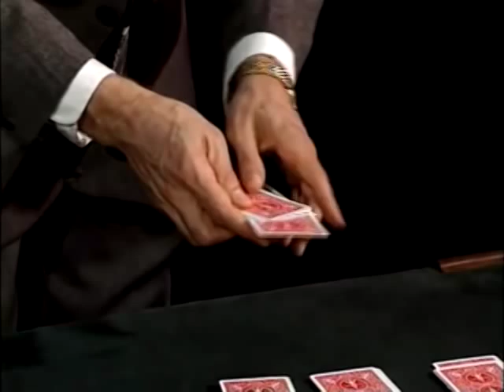Michael Ammar - Another Quick Coincidence / Fabulous Four Ace Trick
Go to michaelammarmagic.com to learn this and other great magic.
From "Easy to Master Card Miracles" Volume 5 DVD